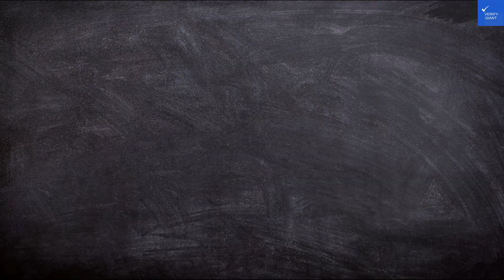Pullman Reef Hotel Casino, Cairns, Australia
Welcome back to Verify Giant! In this exciting video, we explore the stunning Platinum Hotel & Casino in Sunny Beach, Bulgaria. Discover the ultimate hotel accommodations featuring air-conditioned rooms with breathtaking Black Sea views and modern amenities that offer a slice of heaven for travelers. We'll take you through the paradise-like outdoor pool area, perfect for both kids and adults, and